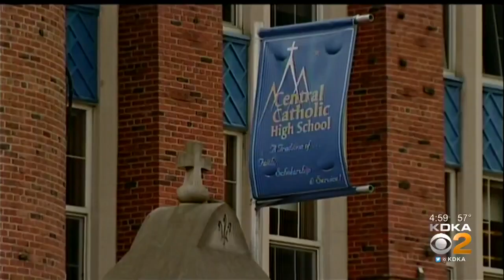Deceased Priest Who Used To Teach At Central Catholic Accused Of Abusing Child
The Diocese of Pittsburgh says they have received an allegation of sexual abuse against a priest who died more than 10 years ago; KDKA's Ralph Iannotti reports.